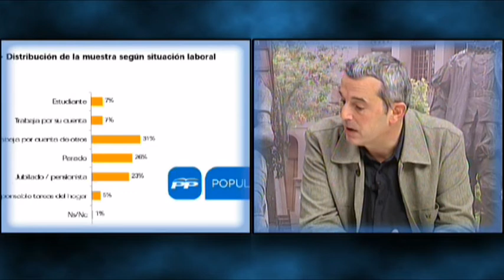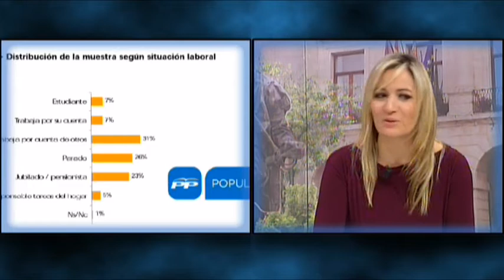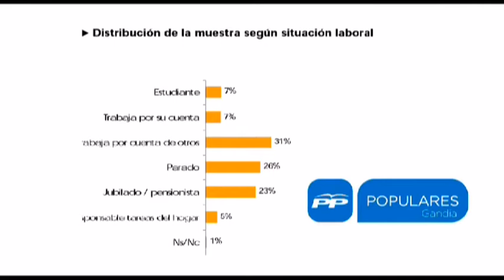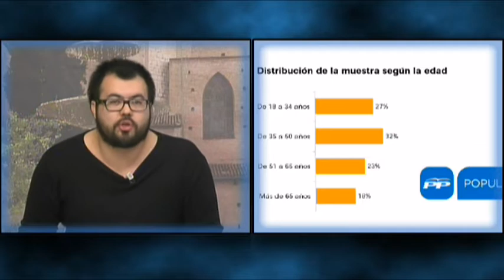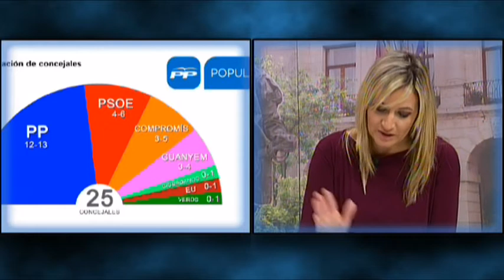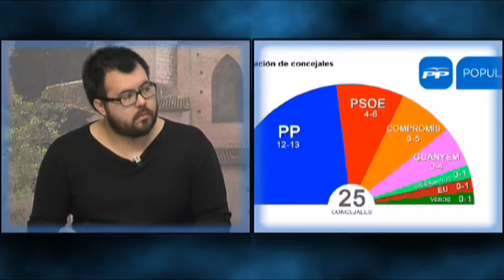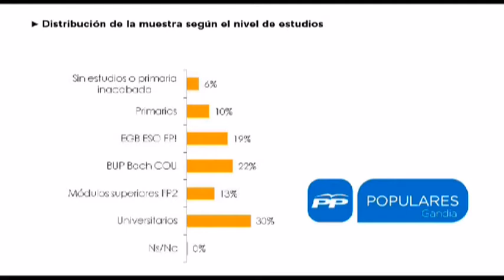2015 02 12 LA CAFETERA